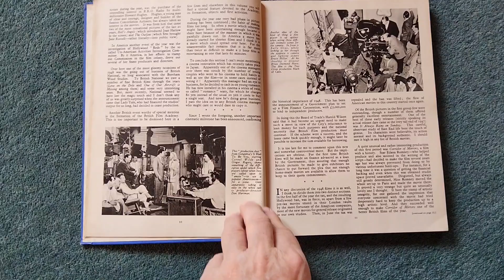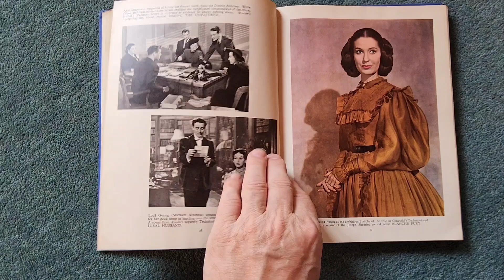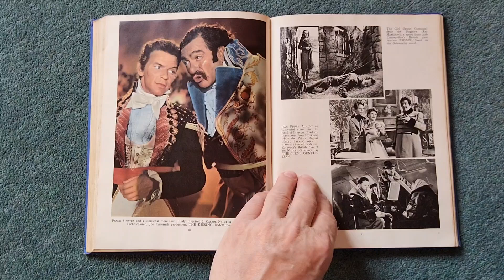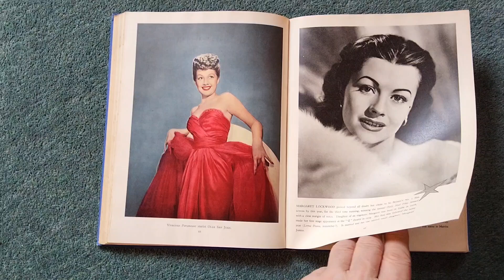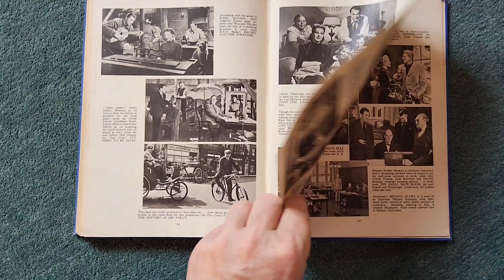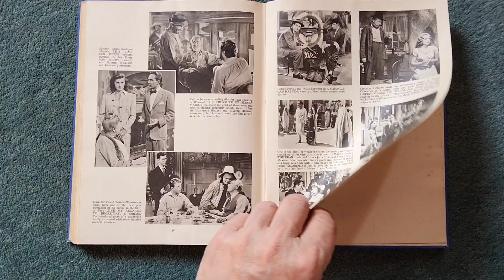Film review annual 1948 1948 cinema movie news